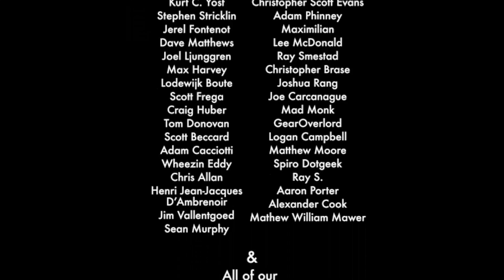Intro Into D&D Classes- Druid| How to Play Dungeons and Dragons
We continue with our Learn How to Play D&D series. This time we have another Intro into D&D classes with the druid. We go over the basics of the druid class and what D&D Races would best served playing as this class.

Find Us-